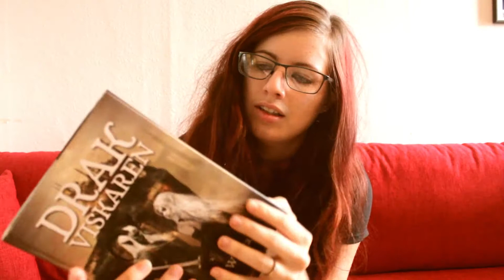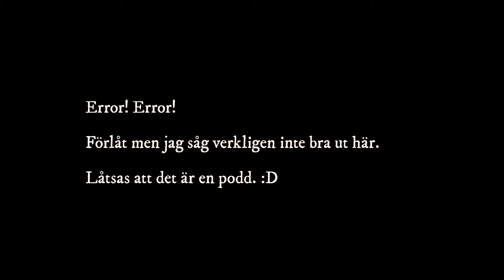Tävlingsresultat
Här kommer resultatet på min Facebooktävling, där en lycklig vinnare får ett ex av Drakviskaren!